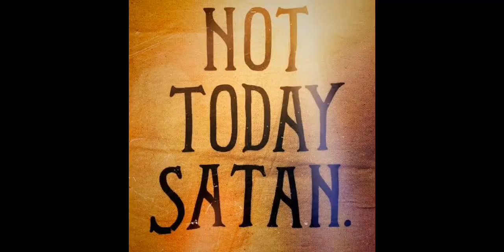Na Experience nyo na rin ba ito.November 8.2023